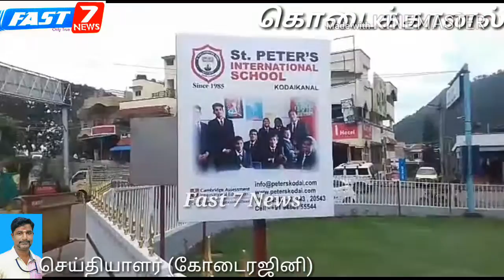கொடைக்கானல் ரோட்டரிசங்கம் சார்பாக துவங்கபட்ட நெடுஞ்சாலை அலங்கார மின்விளக்கு பூங்கா